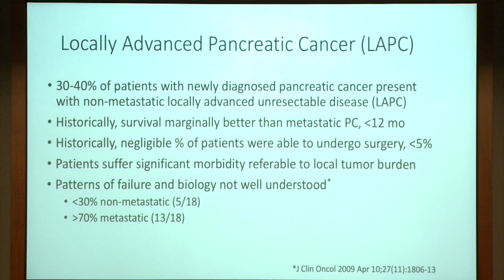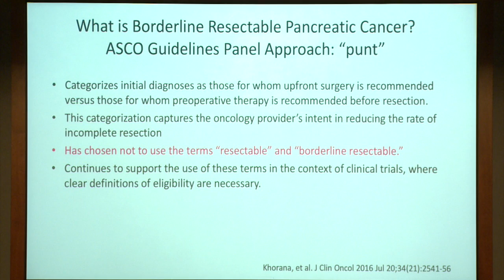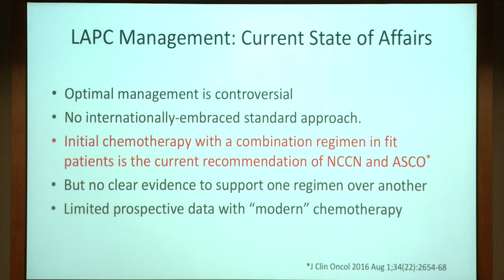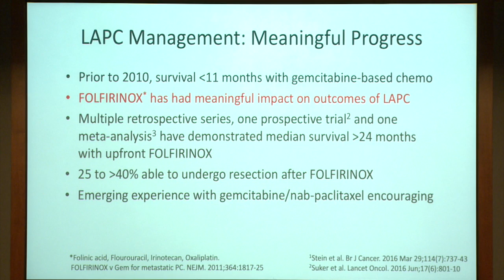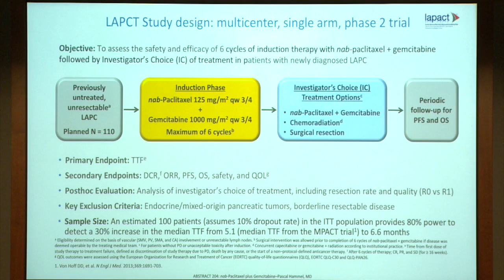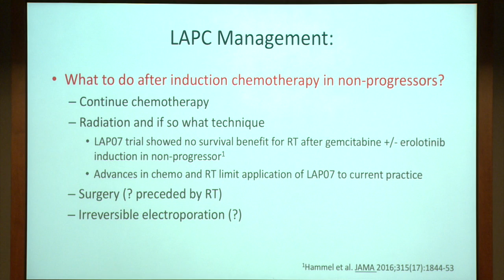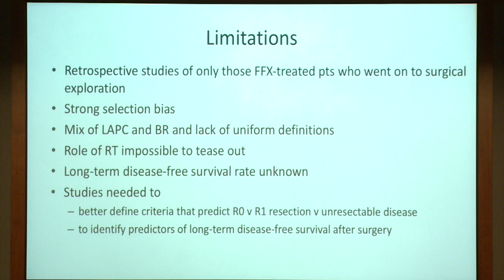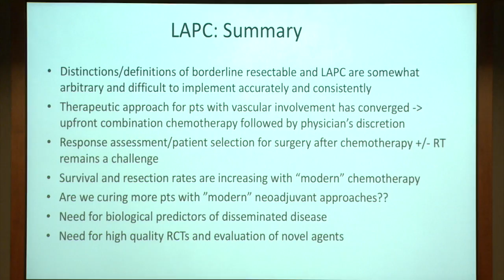Management of Locally Advanced Pancreatic Cancer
February 2, 2018: Jill Lacy, MD